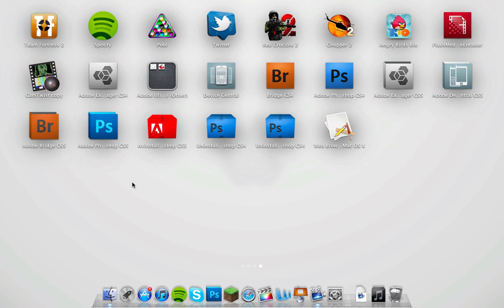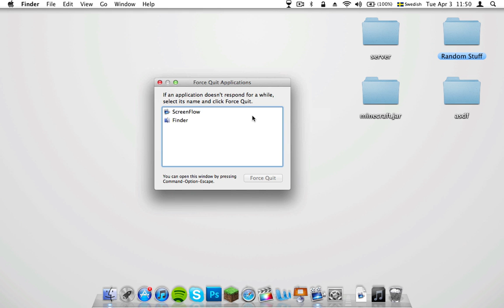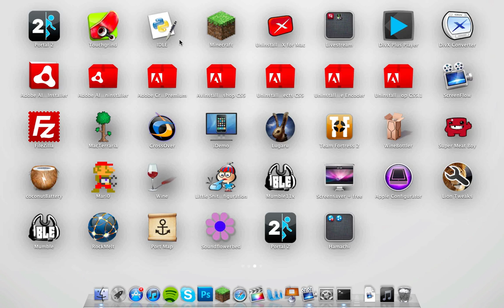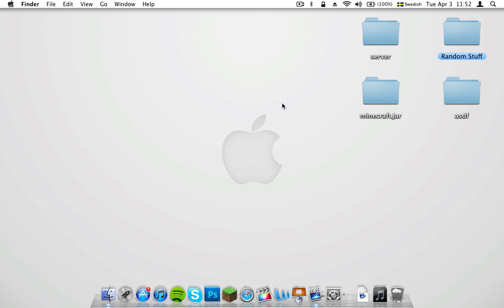How to Remove non App Store Applications from Launchpad!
code: sqlite3 ~/Library/Application\ Support/Dock/*.db "DELETE from apps WHERE title='APPNAME';" && killall Dock